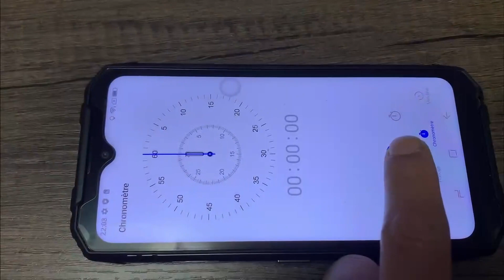Tenavo Mini cuiseur de riz intelligent, Correspond à la description, bon choix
✅ Amazon Fr